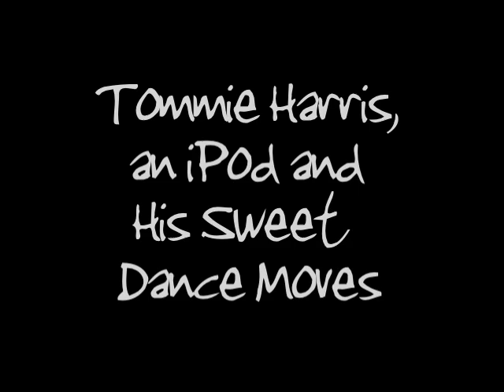Chicago Bears' Defensive Tackle Tommie Harris, an iPod and His Sweet Dance Moves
At 2008 Bears camp, Defensive Tackle Tommie Harris shows us his moves on the dance floor. Turn on the IPod and watch his groovy dancing and singing voice.

for more coverage